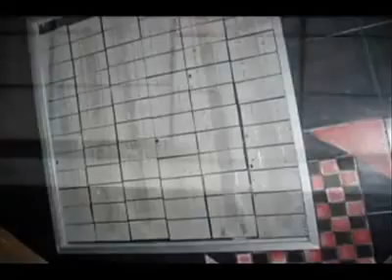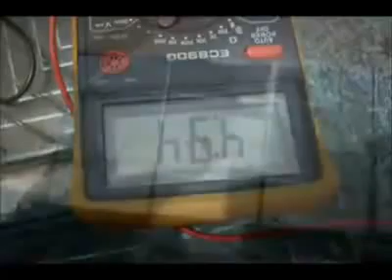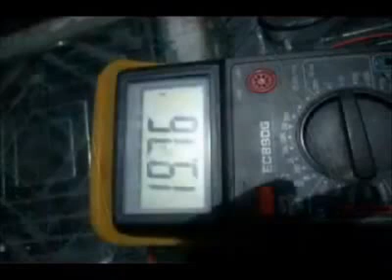Recursos Naturales, Energia solar (UNAMAD)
Hola a todos de la carrera de forest de la UNAMAD espero k les guste l video pa l curso de paneles solares y que se disfruten y comentesn, suscribanse si te suscribes y comentas te regalo un coment y suscripcion - estamos para apoyarnos